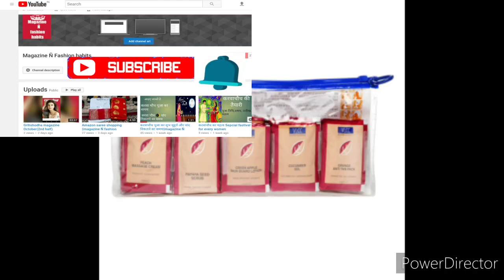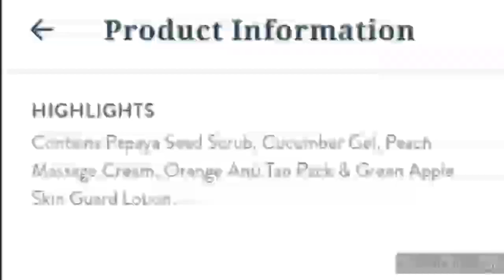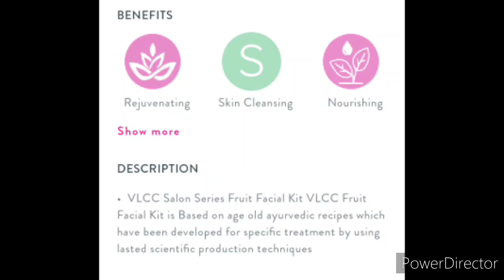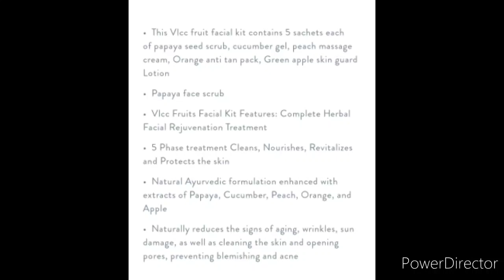Purplle Discount offer/VLCC Salon series Fruits Facial kit300g.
Hello friends... purplle pe VLCC Salon series salon kit pe  discount Ka offer Share kr rai hu. Video pasand aata hai to Like kare. Thanks.

VLCC Salon Series Fruit Facial Kit (300 g)